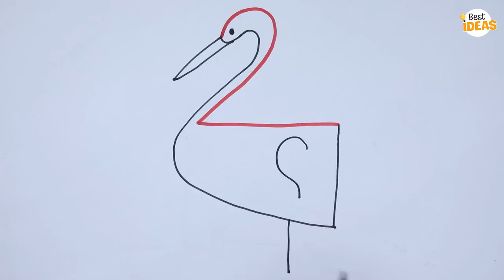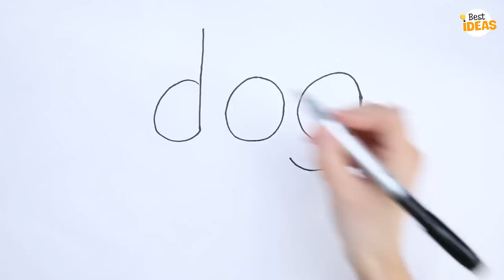TRY SOME EASY DRAWING HACKS THAT CAN SURPRISE YOU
You can draw more easily start from the numbers 🤩.
© Copyright by Best Ideas ☞ Do not Reup